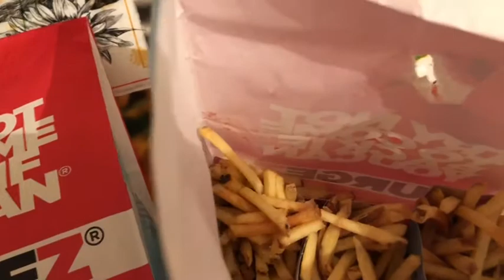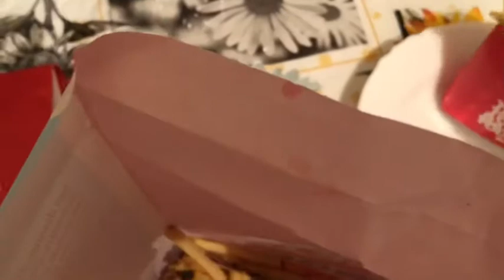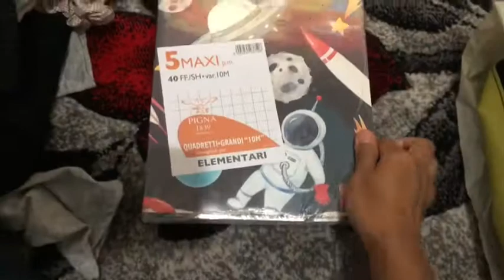অনেক দিন পর শপিংয়ে গেলাম//sopping vlog//husband r নিজের জন্য অল্প কিছু শপিং করলাম 🛍🛍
কোন কিছু জানতে চাওয়া আমার ভালো লাগা,না লাগা সব লিখে জানাবেন।
আপনাদের comment পড়তে আমার অনেক ভালো লাগে।

আমার কোন কিছু যদি আপনাদের খারাপ লাগে তবে সেটা সুস্থ সুন্দর ভাষায় বুঝিয়ে বলবেন।আমি শুধরে নিব।